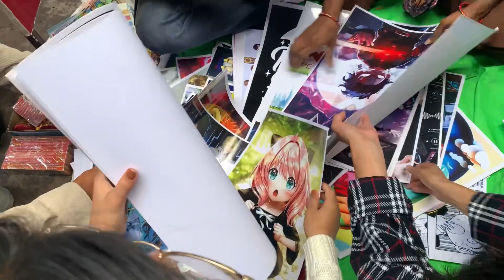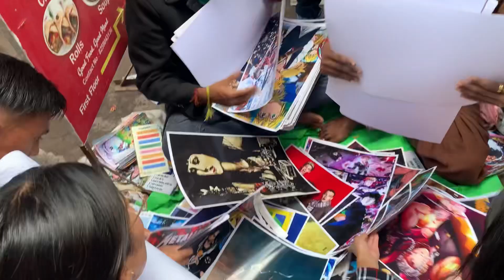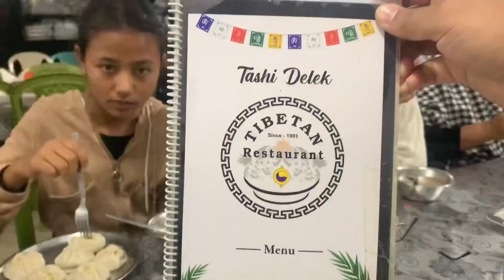Family Christmas Shopping in Different markets around Dimapur 🛍️😍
After some gap Iam making this vlog😍